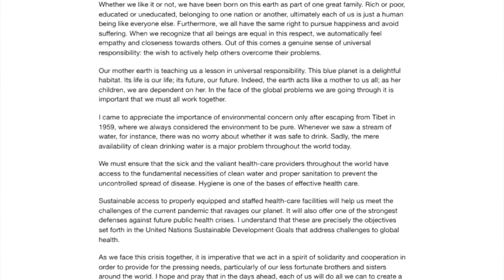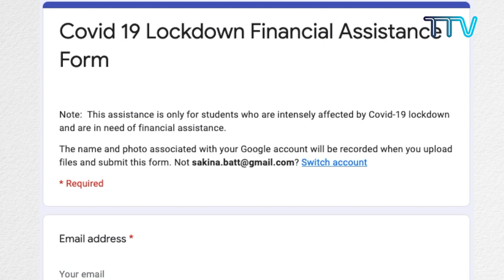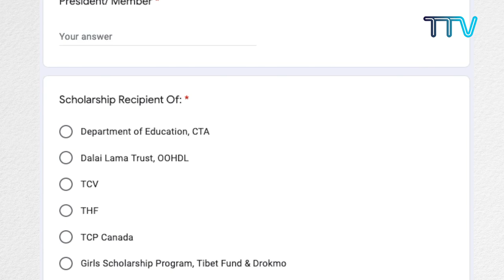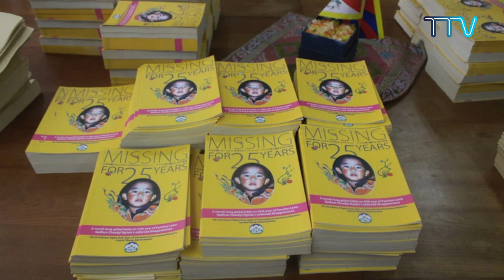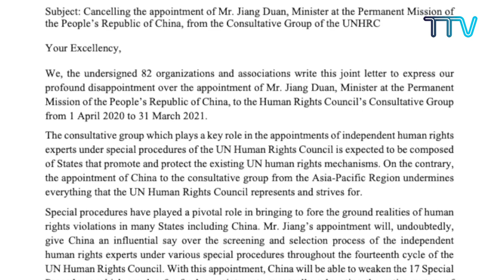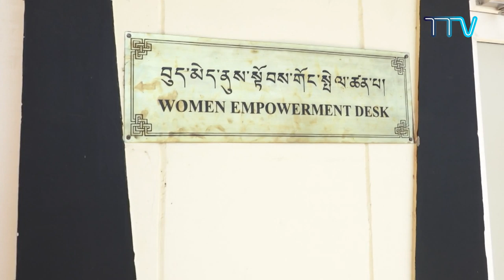Tibet This Week -24 April, 2020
•“Our mother earth is teaching us a lesson in universal responsibility” His Holiness the Dalai Lama On Earth Day  •Central Tibetan Administration Urges Tibetans to Observe Lockdown Through May End, Announces Relief Money for Stranded College Students •Kyabje Kundeling Tatsak Rinpoche Contributes over 5 lakh Rupees to Central Tibetan Administration’s Coronavirus Relief Efforts •Offices of Tibet, Japan, Taiwan Begin Campaign for 11th Panchen Lama’s Release •82 organizations petition against China’s appointment to the Consultative Group of UN Human Rights Council •Women Empowerment Desk and Tibetan Women’s Association releases hotline for sexual and gender-based violence